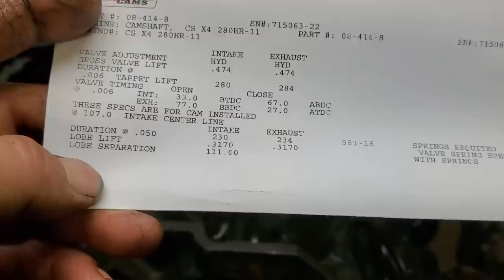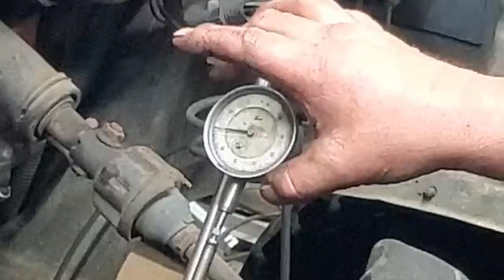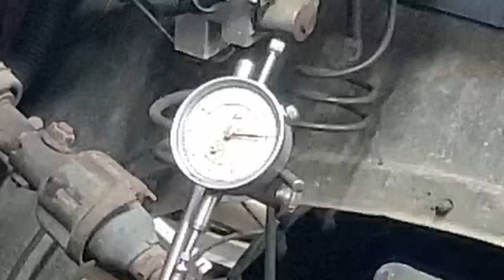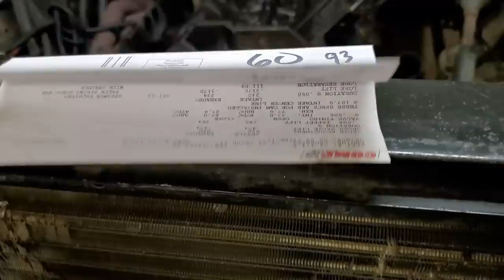1990 Chevy 4wd gets a heads and cam swap. Hot rod 4x4!! Part 1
My old 4wd blew a head gasket so I figured if I'm going into it that deep then I might as well hot rod it a little bit!